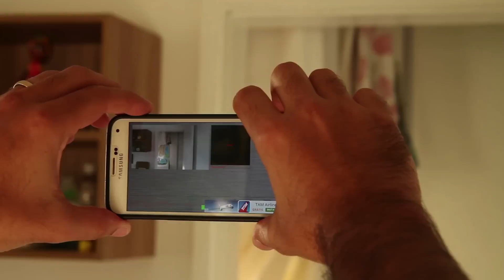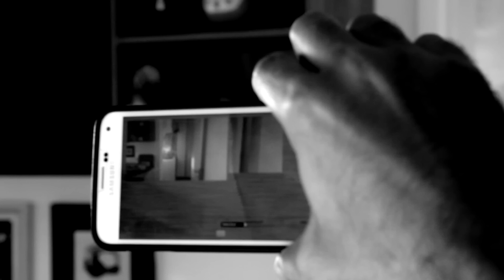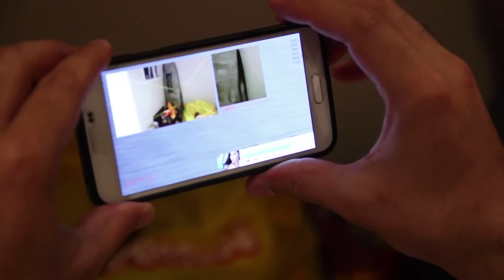Limpeza de Casas - Episodio 2 - O Apartamento Assombrado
Aqui é o Rodrigo, e trago o segundo filme de uma série chamada Limpeza de Casas. Dessa vez foi na casa do João, sócio do Maurício da produtora ponto25 filmes. Como vocês irão perceber, é um apartamento novo e, mesmo nunca sendo habitado, alguns espíritos foram detectados.

Espero que tenham gostado do que foi apresentado. Caso existam dúvidas, tanto eu quanto o pessoal da equipe estamos à disposição para explicar outros pontos apresentados no vídeo. E não esqueça de se inscrever e deixar seu comentário para que possamos melhorar ainda mais a qualidade do canal!

Grandes sustos a todos e continuem nos prestigiando.

OBS: Tendo em vista alguns comentários deveras 'escrotos' de alguns usuários da plataforma, todos os comentários do vídeos dessa playlist foram desativados. Parabéns aos idiotas que geram transtornos aos demais publicando seus comentários sexistas e preconceituosos a aqueles que cedem gentilmente o uso do direito de imagem para nosso aprendizado!